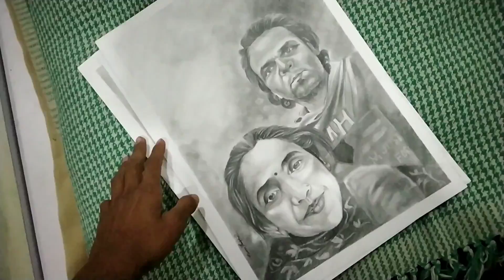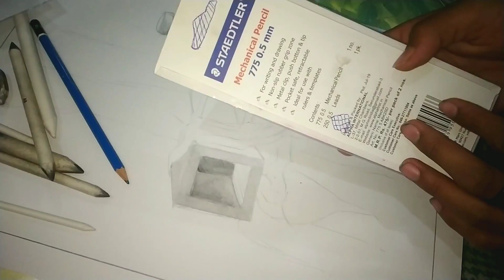TESTING STAEDLER PENCIL|kumar anubhaw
hello everyone this is me anubhaw ,i am sharing this video with you guys as it has some basic information regarding mecchanical pencils and some funny moments with another artist .
Nitin is my childhood friend who has collected many fames and awards in this field .also from piyush goyale .energy minister in 2016.